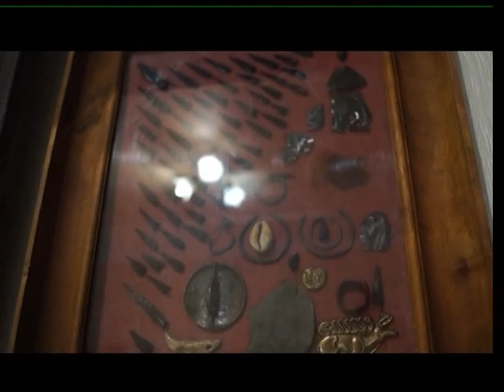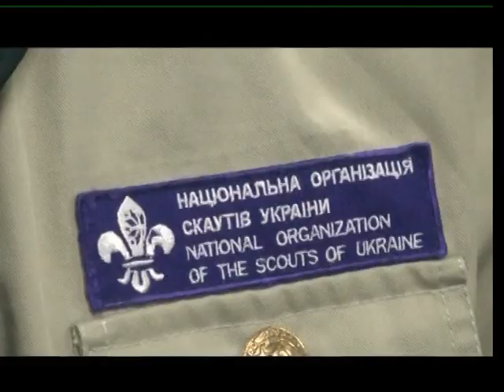Тема дня 10.02.18